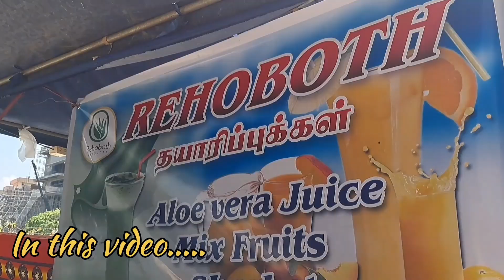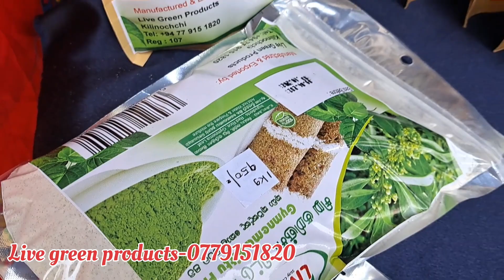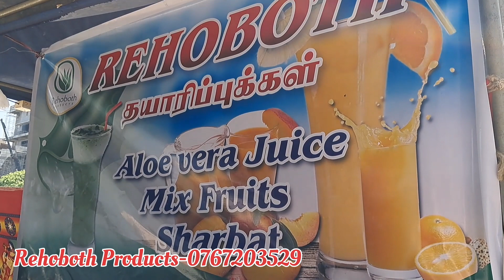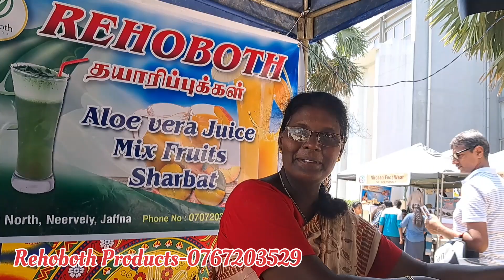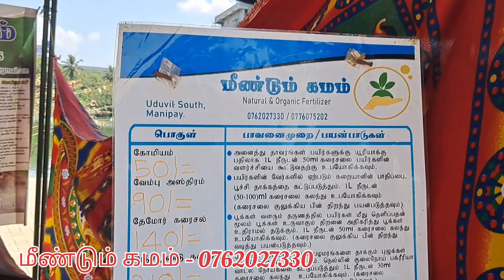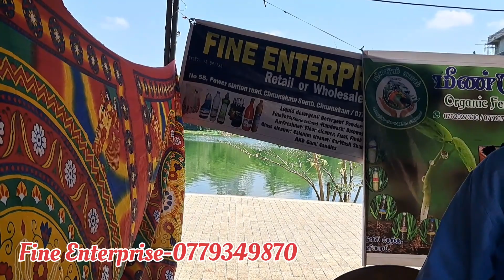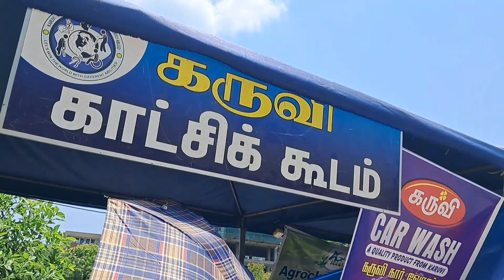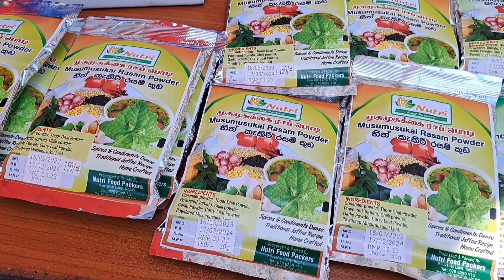உள்ளூர் உற்பத்தியாளர்கள் அனைவரும் ஒரே இடத்தில் சந்திக்கும் வாய்ப்பு. பகுதி -04